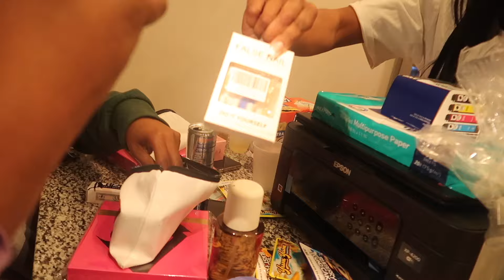RANDOM VLOG | FAMILY | FRIENDS | HALLOWEEN